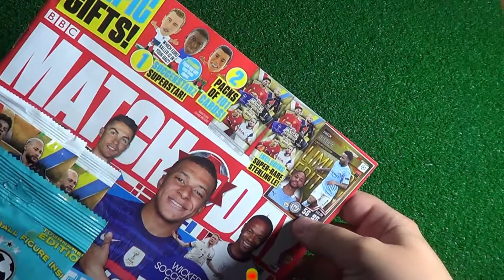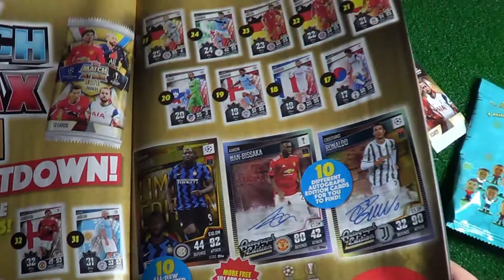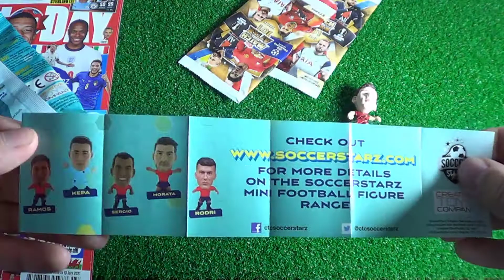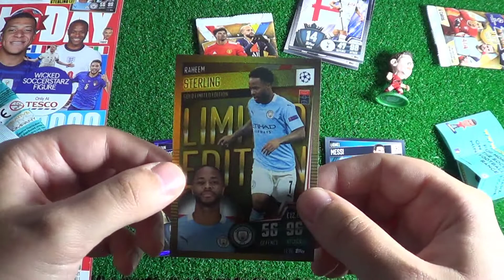Match Attax 101 2020/21 STERLING Limited Edition | Match of the Day Magazine | Opening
In this video I open the latest Match of the Day magazine containing Match Attax 101 Raheem Sterling Gold Limited Edition card...